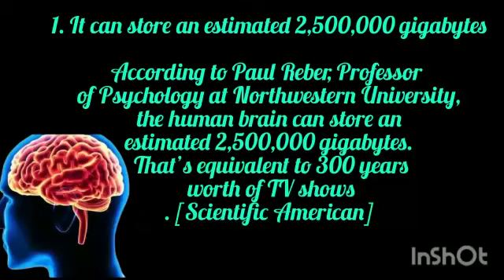mind blowing brain fact